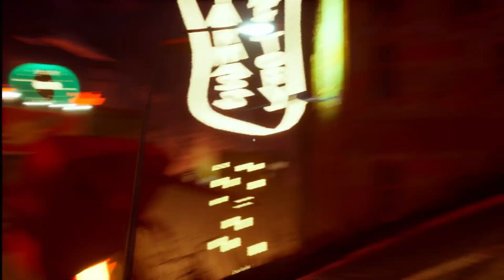Hello Neighbor Hide and Seek Stage 3 (Mom is Dead)